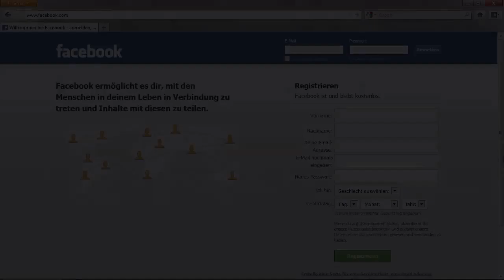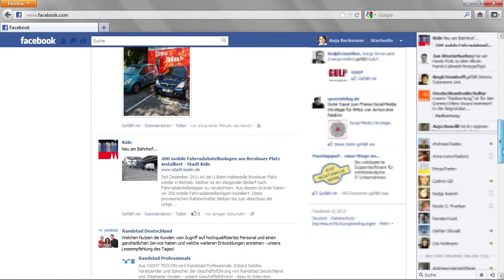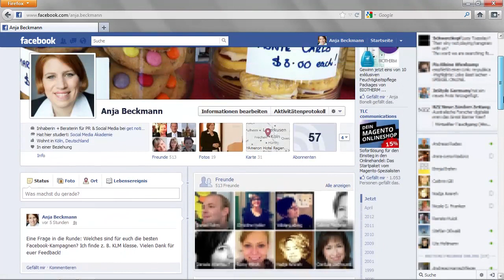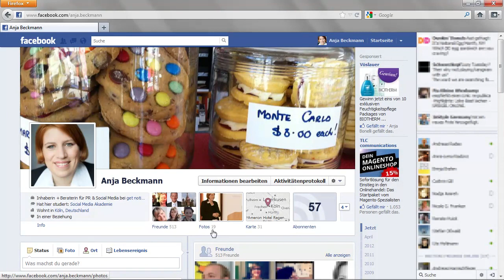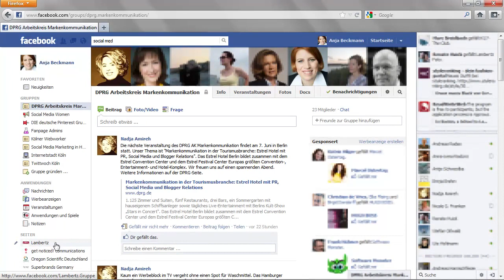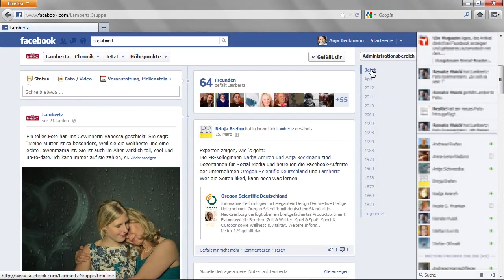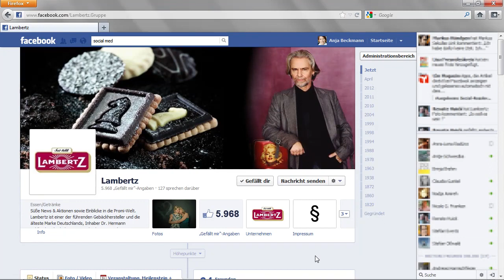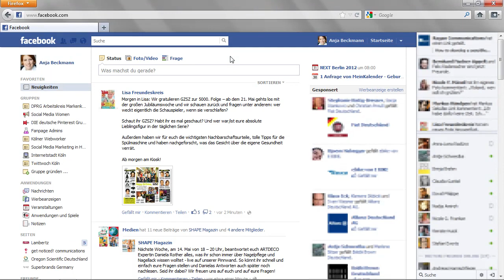Im Zentrum steht immer der Nutzer - Facebook-Marketing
Jeder Nutzer legt auf Facebook ein eigenes Profil an. Es gibt aber noch weitere Kernbereiche, in denen sich die Kommunikation abspielt. Was etwa im Newsfeed landet, erfahren Sie in diesem Video. --
 von Nadja Amireh und Anja Beckmann
 - Alles über Facebook-Strategien, Seitengestaltung, Community Management, Krisenprävention und Monitoring - inkl. Ads, Places, Apps u.v.m. / DVD / ISBN 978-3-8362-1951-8